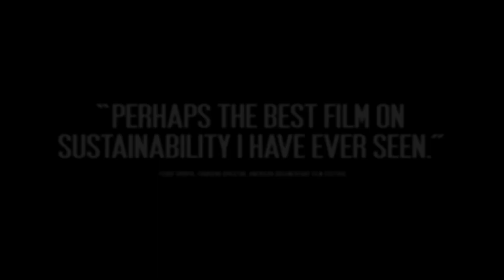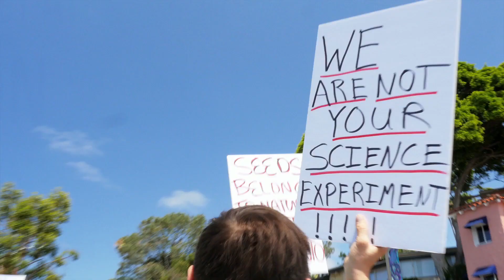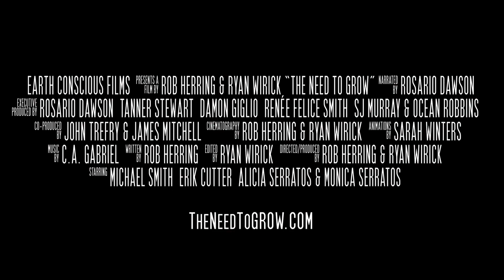The Need to Grow Trailer: The Movie That Will Change Your Life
The Need To GROW is a deeply moving 90-minute documentary — the kind that gives you chills, opens your heart, and leaves you informed about some of the most critical issues of our times.

Earth Conscious Life have created an inspiring, award-winning film about the solutions Earth so desperately needs!

It created a buzz at film festivals around the world, won several accolades for Best Documentary, and is available RIGHT NOW to watch for free.

The focus of this film is on soil, food, and the future of our species — told through the lens of three extraordinary and very likeable characters and their journeys as solutionaries. It’s narrated by top-notch celebrity activist Rosario Dawson. It brings a non-divisive message about the stake we all have in humanity’s ability to sustainably grow food for future generations.

The Earth Conscious Life team spent over 5 years making this movie, and the moment I saw it, I felt exhilarated. This is a story that needs to be told — and it is told VERY well.

I urge you to sit down and watch the film. The Need To GROW moved me emotionally in a way that doesn’t often happen with food documentaries! I promise you’re going to love it, too.

✅𝙁𝙍𝙀𝙀 𝙂𝙪𝙞𝙙𝙚 𝙩𝙤 𝙒𝙝𝙤𝙡𝙚 𝙁𝙤𝙤𝙙 𝙋𝙡𝙖𝙣𝙩-𝘽𝙖𝙨𝙚𝙙 𝘿𝙞𝙚𝙩 + a full day's meal plan

𝗡𝗮𝘁𝘂𝗿𝗮𝗹 𝗽𝗲𝗿𝘀𝗼𝗻𝗮𝗹 𝗰𝗮𝗿𝗲 𝗽𝗿𝗼𝗱𝘂𝗰𝘁𝘀 that don’t contain any harmful substances, won’t mess with your hormones and that your hair, body and skin will love